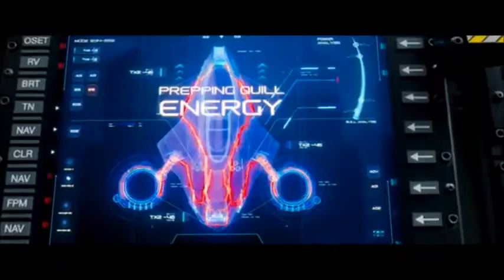SONIC THE HEDGEHOG TRIBUTE (I'm Blue)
So far this has been the best movie of 2020.